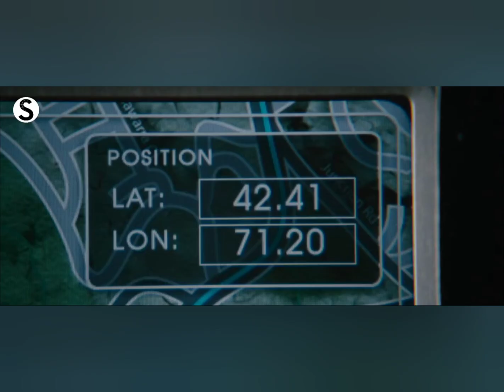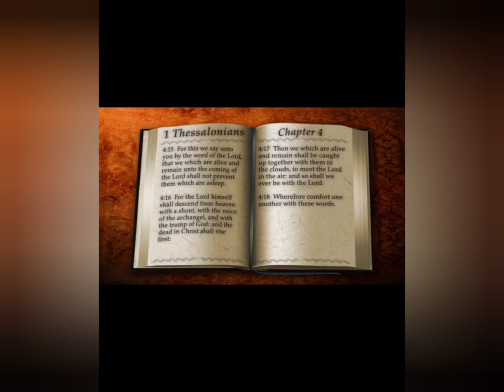The Rapture, The Mother of all Conspiracies!